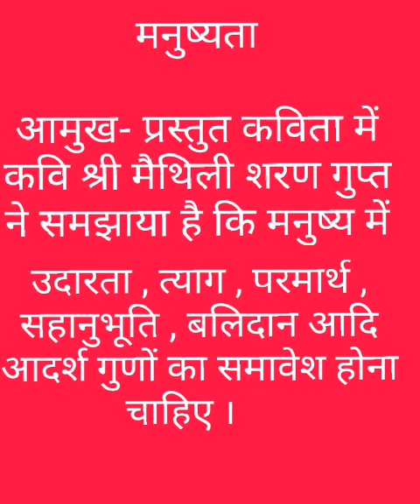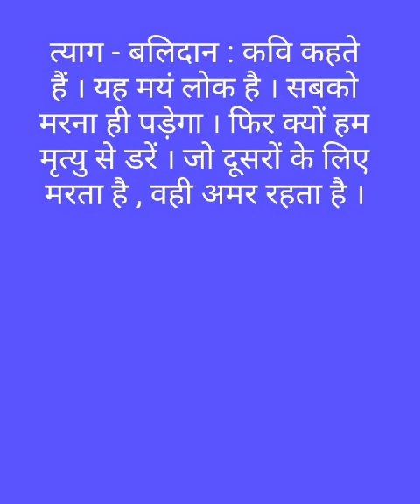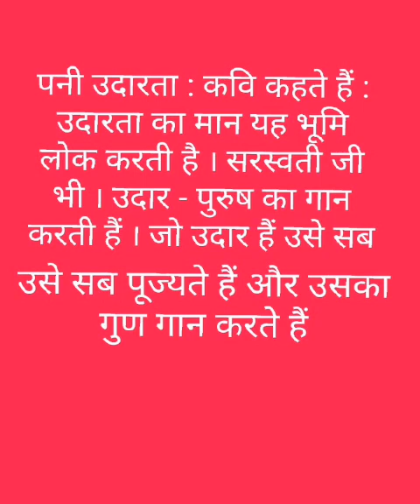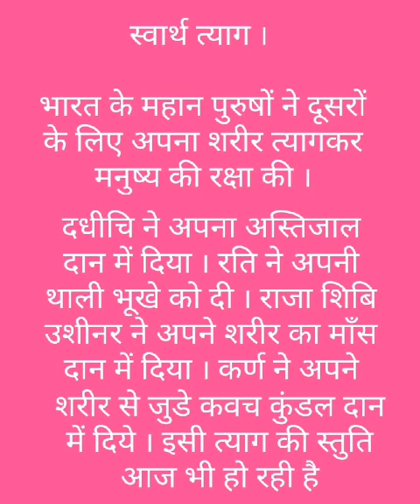Manushyata- praveshika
मनुष्यता -praveshika